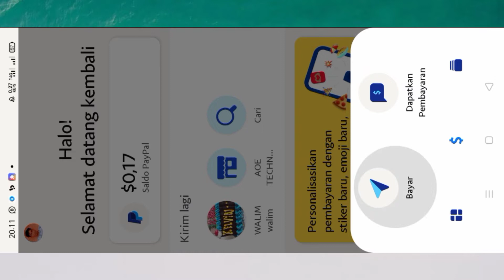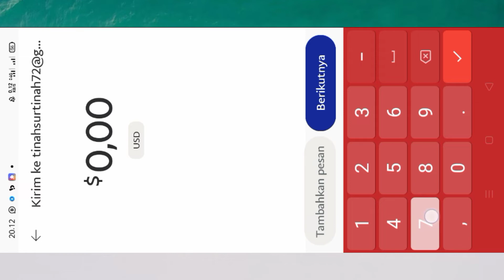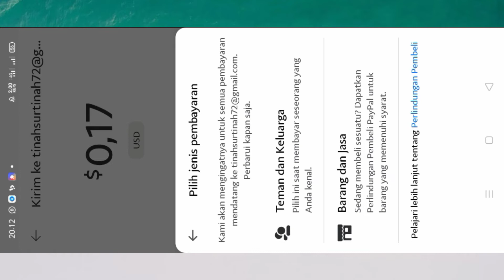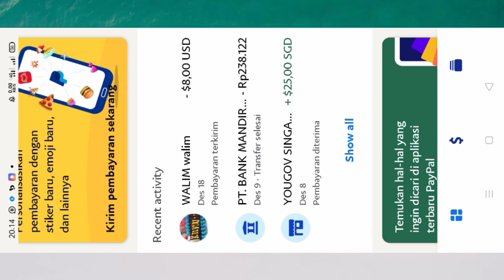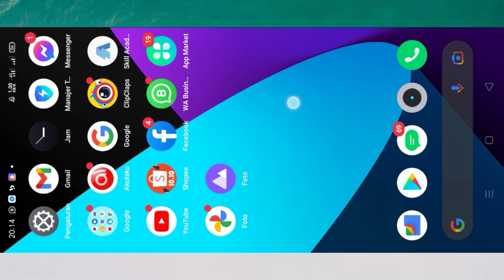cara transfer saldo Paypal di bawah 10 dolar | cara transfer saldo Paypal ke akun Paypal yang lain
assalamualaikum warahmatullahi wabarakatuhh,,
Hay sobat semua di y ini saya ingin berbagi informasi atau tutorial bagaimana cara transfer saldo Paypal sedangkan saldo Paypal di bawah 10 dolar,,

bagi sobat yang belum tahu caranya silahkan sobat tonton Vidionya smpai selesai yaaaaa dan d skip,

terimakasih 🙏🙏🙏 o